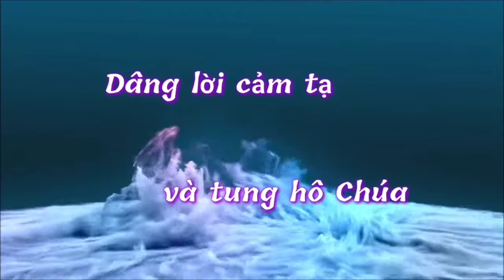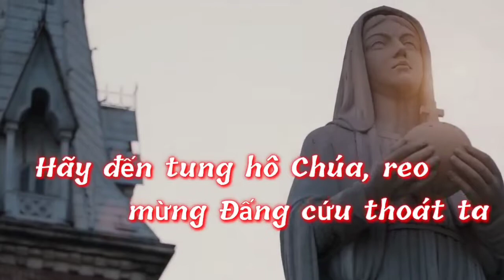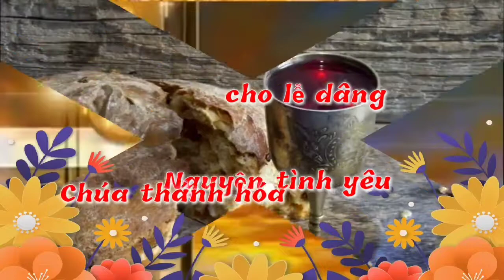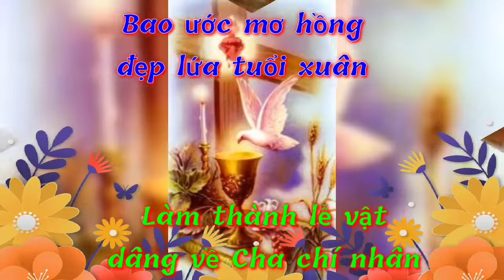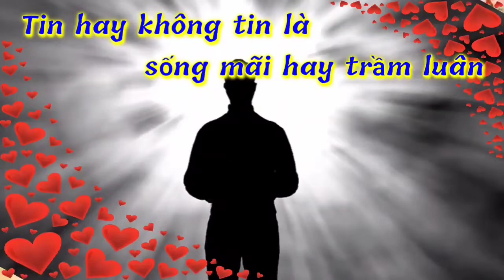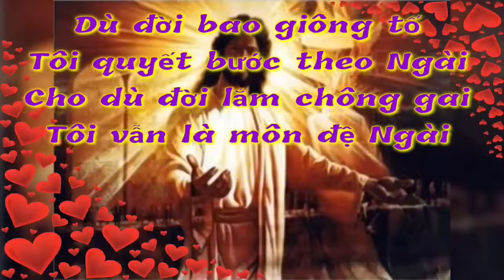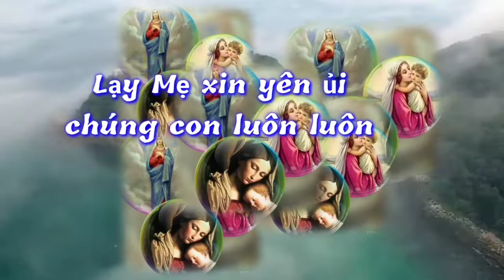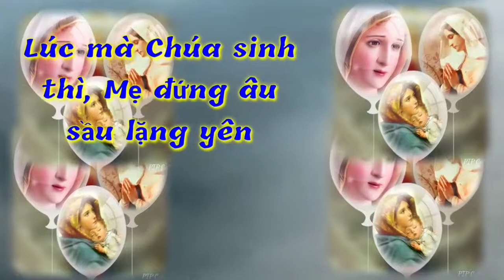(TN) Thứ Bảy 20-11-2021 Tuần 33B Thường Niên